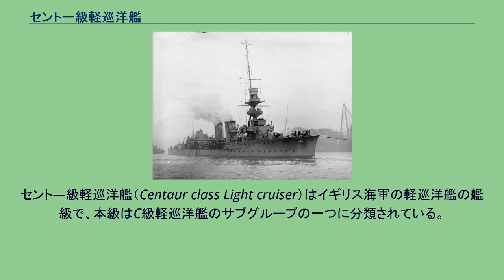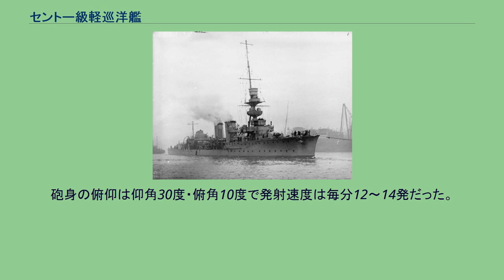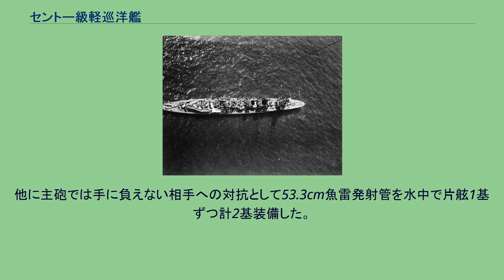セントー級軽巡洋艦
セント―級軽巡洋艦（Centaur class Light cruiser）はイギリス海軍の軽巡洋艦の艦級で、本級はC級軽巡洋艦のサブグループの一つに分類されている。
本級は主武装を15.2cm砲に統一された初めての軽巡洋艦のクラスとなった。
本級は1914年度計画に於いて2隻の建造が承認された。
この段階で前級であるカライアピ級で採用したセミ・ギヤード・タービンの実績が得られており、大戦勃発時にオスマン帝国海軍から発注されていた機関を流用して搭載した。
基本設計はカンブリアン級に採っていたが設計段階から前部マストは艦橋に組み込まれた三脚マストを採用して頂上部に射撃方位盤室と射撃指揮所を持つ大型のものとなった。
武装面に於いては15.2cm速射砲の威力が確認されたため、主武装は15.2cm砲に統一されて5基を搭載した。
副武装として7.62cm速射砲1基を搭載したが、それとは別に対空火器として7.62cm高角砲2基を搭載するという念の入りようであった。
このため約4,100トン台の常備排水量に不釣り合いなほどの重武装を搭載したため、浮力が不足して外洋航行時に艦首を波に突っ込みやすく、加えて艦体のローリングが激しくなった欠点があった。
このために大戦後に近接火器や対空火器を撤去したうえ、主砲1基を減じて攻撃力を欠いてでも航海性能を改善する必要が生じた。
上空から撮られた「コンコード」。
1919年に撮られたセントー級の1隻。
クリッパー型艦首の形状と探照灯の後部に設けられた7.6cm高角砲が判る写真。
本級の船体は船首楼型船体を採用していた。
艦首は垂直に切り立った艦首から甲板上に主砲のMk XII 1906年型 15.2cm（50口径）砲が防盾の付いた単装砲架で1基、司令塔を組み込んだ艦橋を基部として3段の見張り所を持つ三脚型の前部マストが立ち、その背後に2番主砲1基が配置された。
探照灯台の背後に2本煙突が立ち、その背後に3番主砲が配置された。
その周囲は艦載艇置き場となっており、艦載艇は2本1組のボート・ダビットが片舷3組で計6組により運用された。
後部甲板上に上部構造物が設けられ、後部射撃指揮所を7.62cm高角砲が前後から挟み込むように1基ずつ計2基が配置された。
後部単脚マストの後ろには4番・5番15.2cm速射砲が後ろ向きの背負い式配置で2基が配置された。
15.2cm（45口径）速射砲のイラスト 主砲はMk XII 1913年型 15.2cm（45口径）砲を採用した。
その性能は重量45.36kgの砲弾を仰角15度で13,085mまで届かせられるこの砲を単装砲架で5基を搭載したが、就役後に4基に減少した。
砲架の俯仰能力は仰角15度・俯角7度で旋回角度は左右150度の旋回角度を持っていたが実際は上部構造物により射界の制限を受けた。
近接火器として、Mk II 7.62cm（45口径）砲を採用している。
その性能は5.67kgの砲弾を仰角20度で8,500mまで届かせる射程を持っていた。
単装砲架は左右方向に180度旋回できたが実際には上部構造物により射界に制限を受けた。
砲身の俯仰は仰角30度・俯角10度で発射速度は毎分12～14発だった。
対空火器として引き続き 7.62cm（23口径）高角砲を単装砲架で2基を搭載したが1920年代に1基に減少した。
他に主砲では手に負えない相手への対抗として53.3cm魚雷発射管を水中で片舷1基ずつ計2基装備した。
本級はヤーロー式重油専焼水管缶6基とセミ・ギヤード・タービンを組み合わせ4基4軸推進で最大出力40,000馬力で速力29.0ノットを発揮した。
機関配置は第一次大戦前の「装甲巡洋艦」と同じく機関区前部にボイラー室、後部に機関室を置く旧時代的な配置を採っていた。